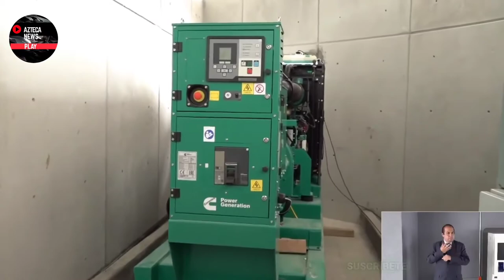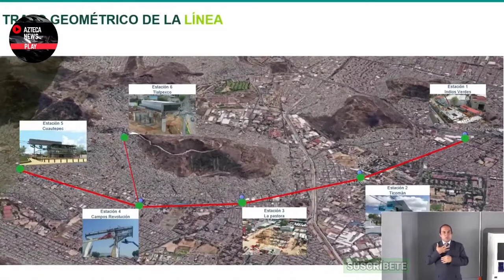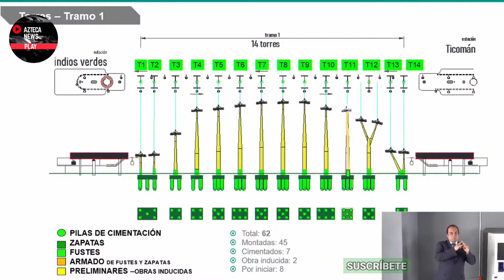🔴AVANCES EN LA CONSTRUCCIÓN DEL CABLEBÚS DE LA LÍNEA 1EN LA CIUDAD DE MÉXICO GOBIERO DE CDMX